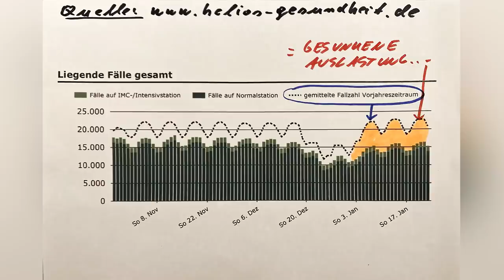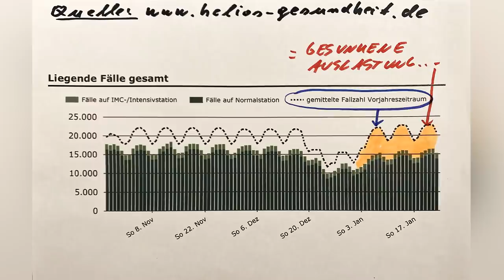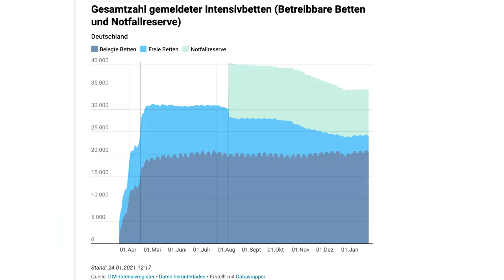LOCKDOWN KATASTROPHALE FEHLENTSCHEIDUNG?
Nun hat das erste deutsche Gericht in einem Urteil den Lockdown als katastrophale Fehlentscheidung bezeichnet. Grundlage dafür sind internationale Studien und wissenschaftliche Erkenntnisse. Ist das richtig? Wie ist DEINE Meinung? Alle Infos dazu, sowie weitere interessante Daten und Fakten in diesem brandneuen Video.

➡ PODCAST: Erfolg! Reich! Leben!